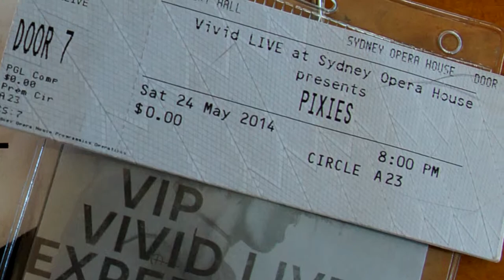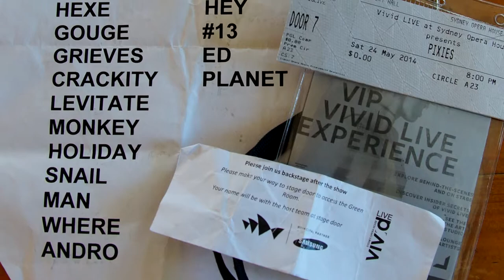A Pixies Experience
Having fun in Sydney during Vivid festival 2014. Produced by stripemusic.com